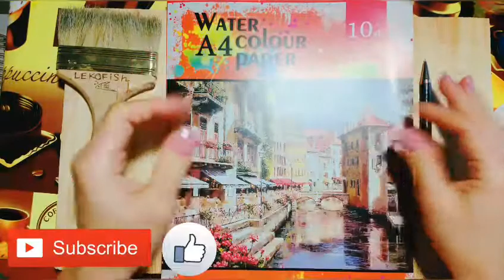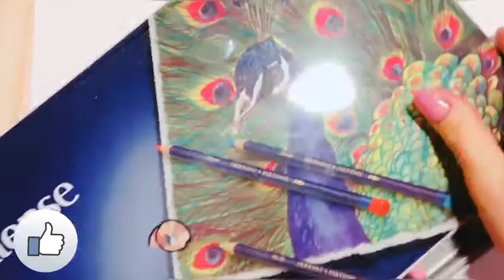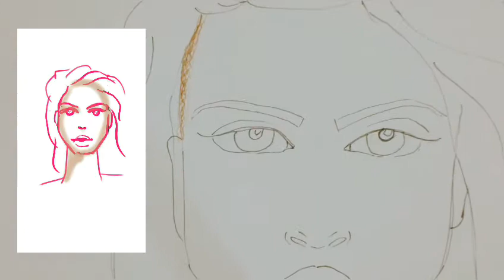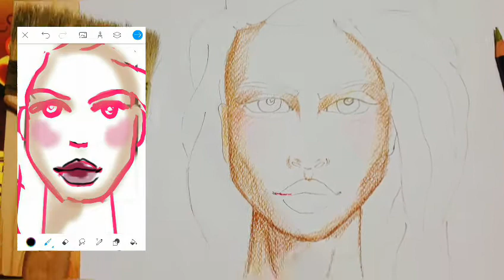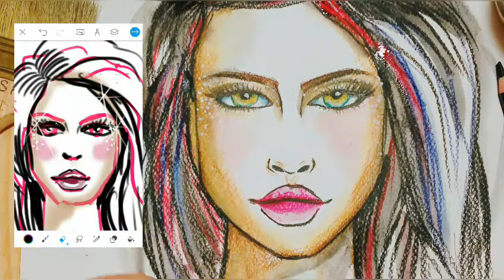РИСУЕМ ЛИЦО АКВАРЕЛЬНЫМИ КАРАНДАШАМИ! FASHION SKETH FACE!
Помощь на развитие канала:

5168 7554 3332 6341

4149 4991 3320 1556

Переходите по ссылке на мой YouTube канал по FASHION ILLUSTRATOR: ↘↘↘

Переходитена мой канал ВЕСЁЛАЯ МОТИВАЦИЯ: ↘↘↘

Всем привет!🤗

И снова новое видео на моём YouTube канале уже в эфире!
Это модная иллюстрация АКВАРЕЛЬНЫМИ КАРАНДАШАМИ!😮

Этот урок будет полезен для людей, которые хотели бы обогатить свой творческий опыт новой интересной техникой рисования!📣

Мы создадим эскиз лица девушки на акварельной бумаге, подчеркнем графической линией и размоем водой и кистью ваш скетч!🤗

Дорогие художники и начинающие fashion illustrator, а также те, кто интересуется модой!🤗

Для Вас вышел в эфир новый видео урок по созданию коллекции одежды!✔
В нём Вы научитесь вдохновляться китайским костюмом✔
Будем работать с трансформацией формы- треугольник✔
Также Вы научитесь понимать, как наращивать многослойность в одежде, соблюдая меру.✔
Мы проработает асимметрию✔
Воспользуется сочетанием цветов бежевый и красный, а также добавим нотку современности в образ!✔

Вот это видео: ↘↘↘

Всё это мы будем делать с моей ученицей Лизой, которая учится в школе LEKOFISH ScHOOL и подготавливается поступать в один из Европейских ВУЗов!🎓

Учитесь вместе с нами и Вы получите колоссальную базу знаний за короткий период обучения!💯

И до встречи в школе LEKOFISH ScHOOL!❤